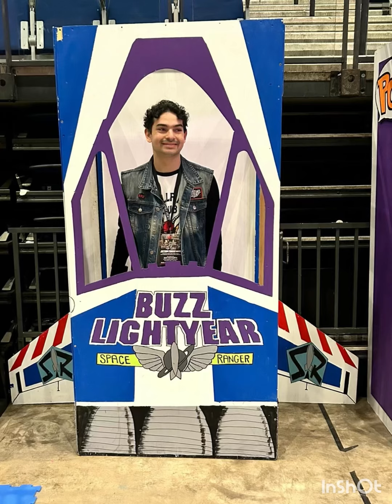Comic con Liverpool